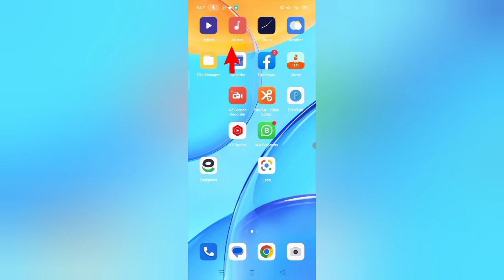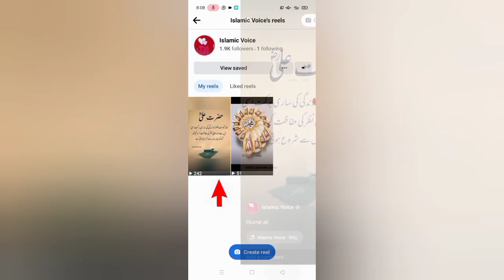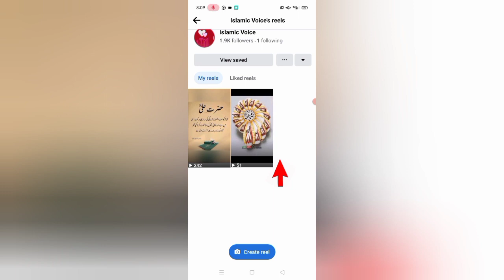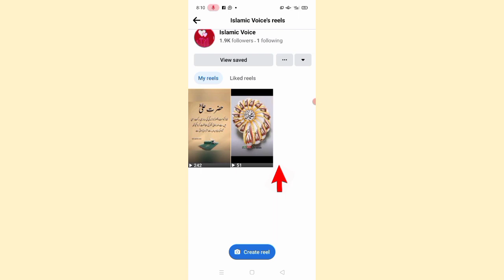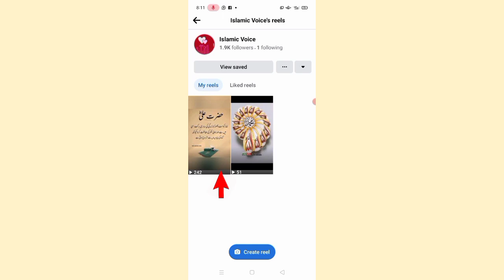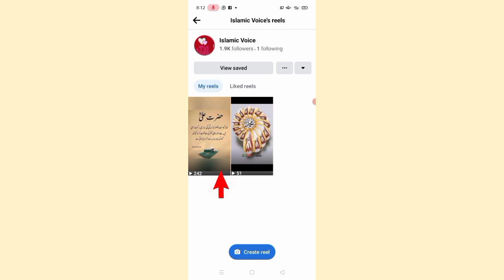Facebook stars monetization option not showing | facebook professional mode start option not showing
1. facebook professional mode start option
2. facebook professional mode stats not showing
3. facebook professional mode start option not showing
4. facebook star option not showing
5 . facebook star option problem